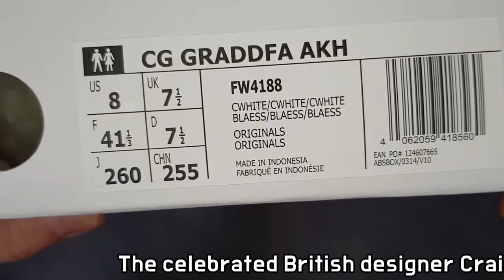(4K) Craig Green X adidas Graddfa AKH unboxing/adidas Graddfa AKH on feet review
STYLE CODE  FW4188
it's AUTHENTIC !